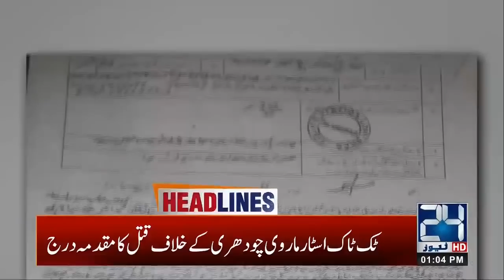1pm News Headlines | 25 Sep 2020 | 24 News HD